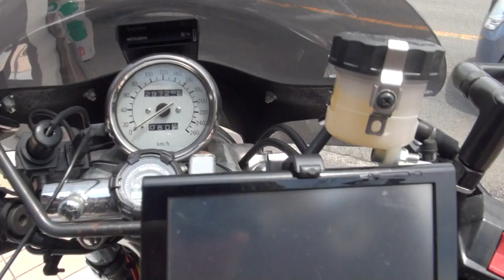SUPERTRAPPサウンド 闘神 鬼ヤマハ 2009 ヤマハ・V-MAX1200 悪魔の叫響 天使の刺激的サウンド 2009 YAMAHA・V-MAX1200 福山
SUPERTRAPPサウンド　闘神　鬼ヤマハ　2009 ヤマハ・V-MAX1200　悪魔の叫響　天使の刺激的サウンド　2009 YAMAHA・V-MAX1200　福山　スーパートラップ　MORIWAKIサウンド　福山　2005 HONDA・CB1300 SUPER FOUR　SC54　2005 ホンダ・CB1300スーパーフォア　HONDA・CB1300SF　ホンダ・CB1300SF　丸米さん登場